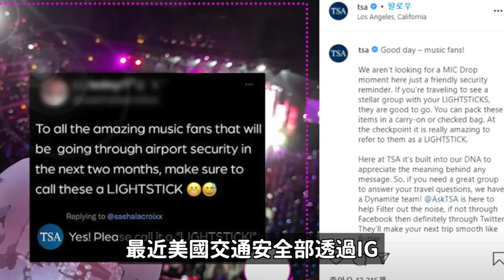週報｜穗珍 徐信愛2012年新聞/SF9成員確診了/YG提告..Lisa DJ Snake合作/《魷魚遊戲》白色運動鞋？/阿米棒怎麼了？/防彈V開口了！DenQ